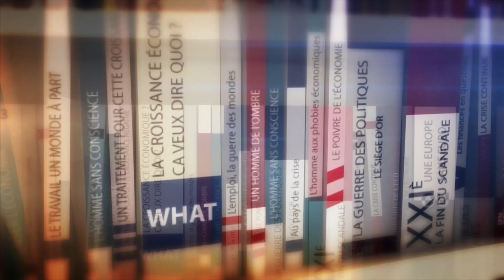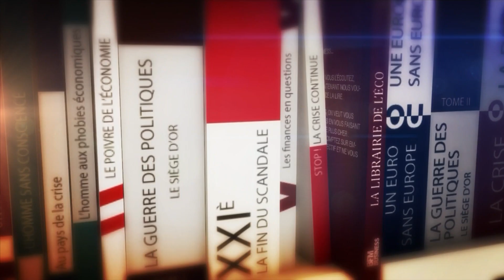COMPRENDRE LA PAUPERISATION DES SERVICES PUBLICS | LA LIBRAIRIE DE L'ECO DU 23 SEPTEMBRE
Cette semaine, la Librairie de l'éco a été consacrée à la question de la paupérisation des services publics en France. Pour cela, nous avons reçu Emmanuel Constantin pour son livre Dans la Machine de l'Etat publié dans la revue Le débat aux éditions Gallimard et Arnaud Bontemps pour son Rapport sur l'état des services publics.

Retrouvez la Librairie chaque semaine en direct sur BFM Business aux horaires suivants:
SAMEDI: 21h00
DIMANCHE: 22H00
JEUDI SUIVANT: 14H00

A la semaine prochaine et d'ici là bonnes lectures à tous!